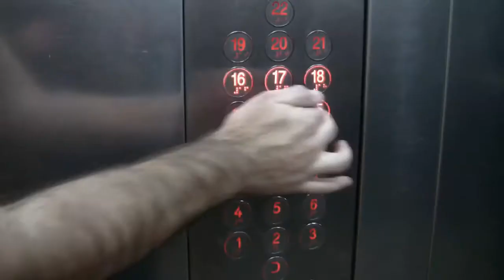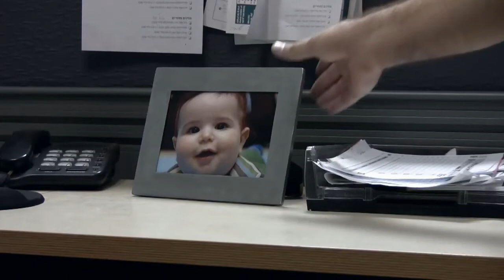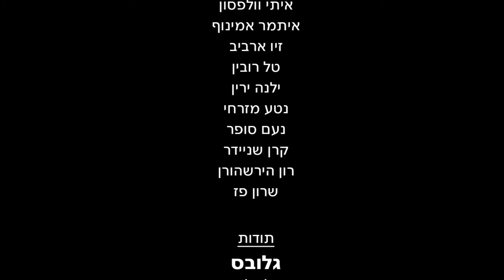the styrofoam cup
acologic movie for school project that i did with my partner itay wolfson